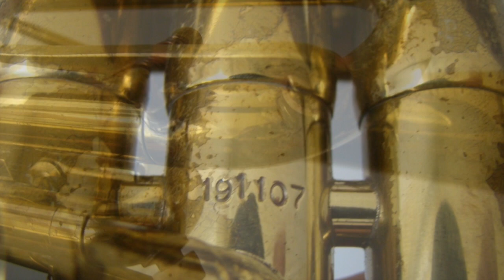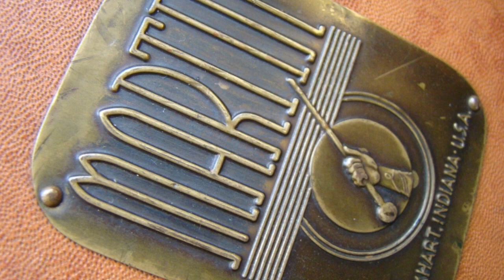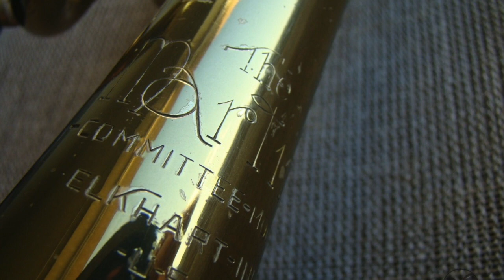1954 The Martin Committee Elkhart, IND. | GAMONBRASS trumpet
1954 The Martin Committee Elkhart, IND.

ORIGINAL LACQUER, NO REPAIRS!

Original lyre, case, Martin 7 & 8 mouthpieces, warranty card!

 Dig the great Miles Davis playing his Committee in 1954!

One of the most desired trumpets in the world. Widle adopted in jazz music because of its warm, rich sound and flexible intonation. It has a unique sound that has been described as "dark and smokey". Miles Davis played custom-made Committees throughout his career. Other notable players include Dizzy Gillespie, Clark Terry, Chet Baker, Lee Morgan, Maynard Ferguson, Art Farmer, Wallace Roney, and Chris Botti. Instruments with serial numbers between 140,000 and 210,000 are arguably the most valued horns for their playing but good horns were produced later and earlier than those dates. Large bore horns are even more hard to find. The Martin Committee trumpet was originally designed in the late 1930s for the Martin Band Instrument Company by a "committee" of diverse players and teachers. When Martin was purchased by Leblanc, the original Committee design was discontinued and a new instrument carried the name. These horns were produced until 2007, when the Martin brand was dropped by Selmer who had purchased Leblanc in 2004.

Gamonbrass Finest high brass instruments is a company that offers top quality brass instruments. We have one of the biggest collection of vintage trumpets in the world.